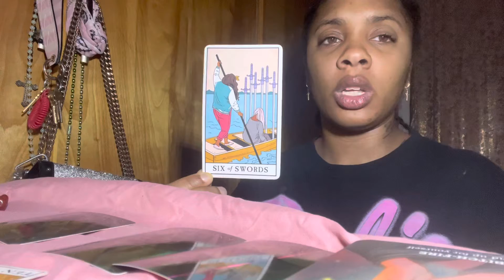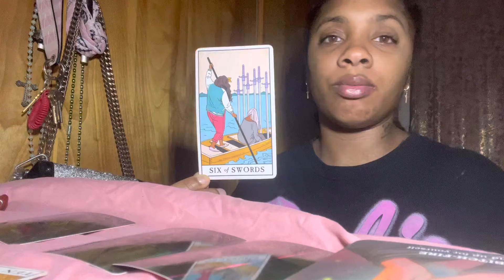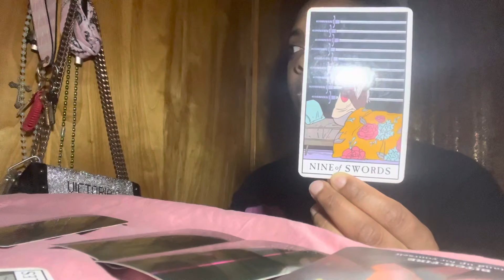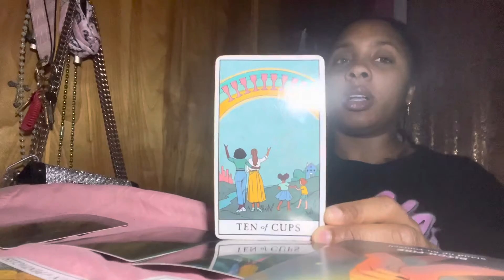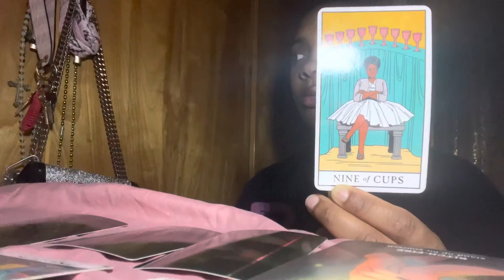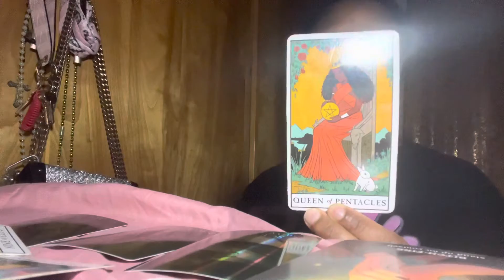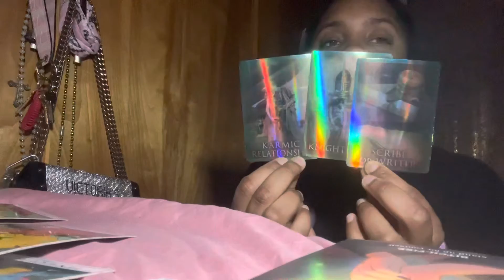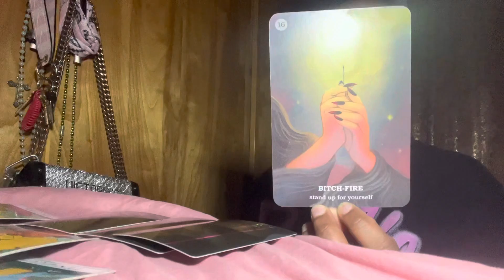FEMALE LIBRA ♎️ “FAMILY TIES 🥰. U ARE SO HAPPY RN 😁